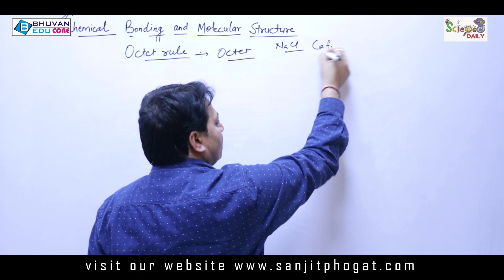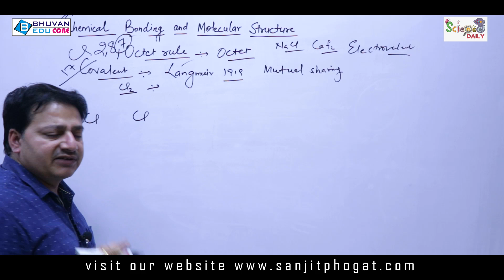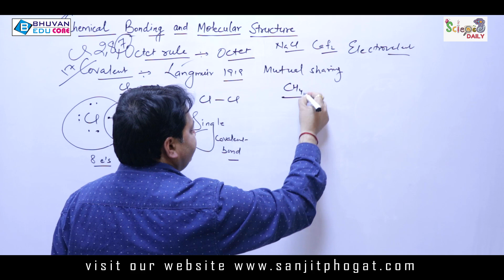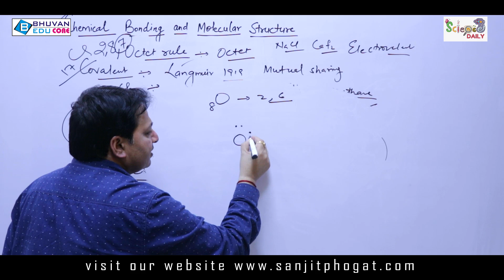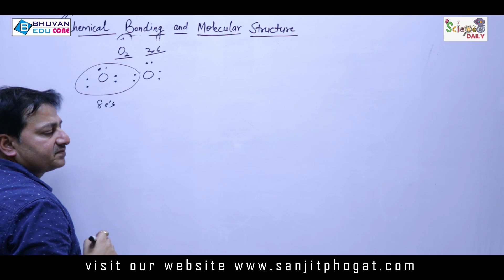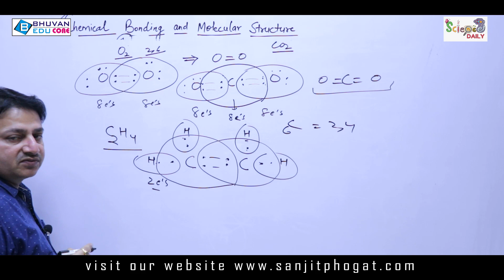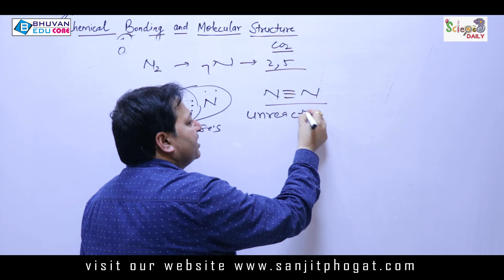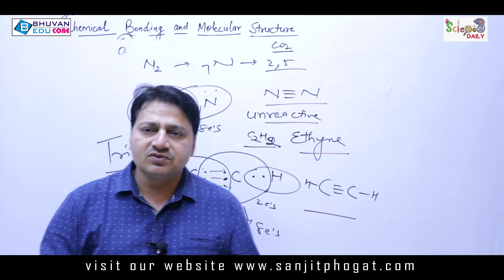Chemical Bonding and Molecular Structures (Part 2) | Chemistry Class 11th Best Video Lesson in Hindi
Chemistry Class 11th | Chemical Bonding and Molecular Structures (Part 2), by Sanjit Sir

Topics: All about Covalent Bond